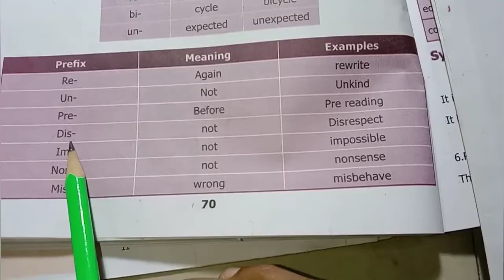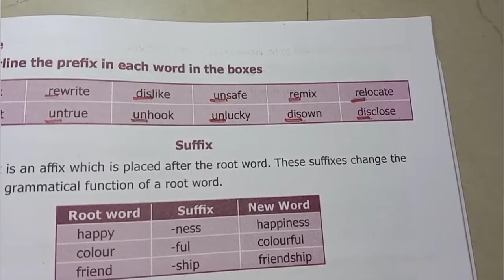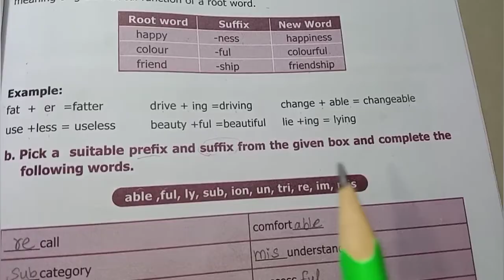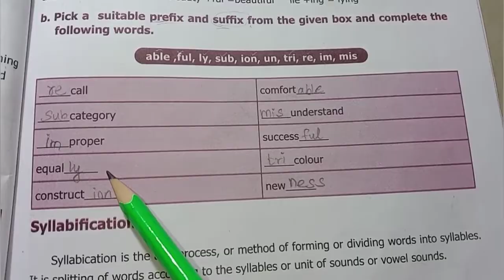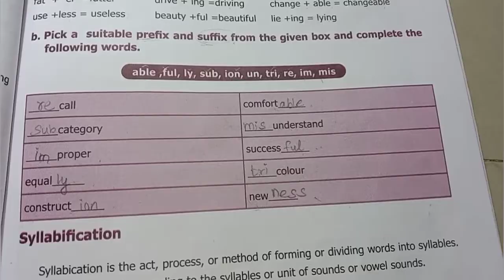8th Std - English | Sir Isaac Newton - Unit 3 | prefix and suffix | Book Back Exercise